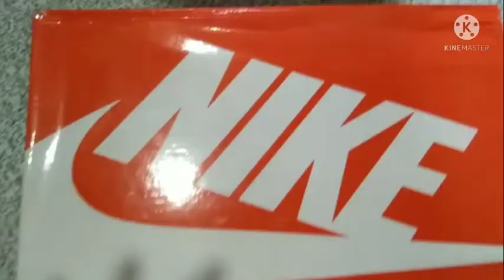advance gift for my birthday...I love it!